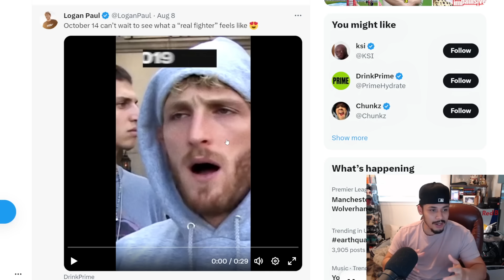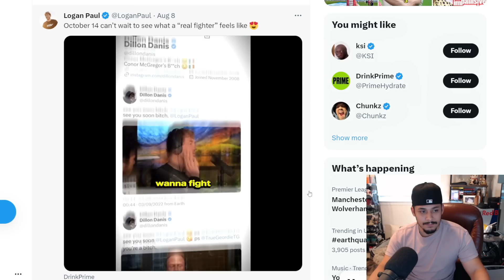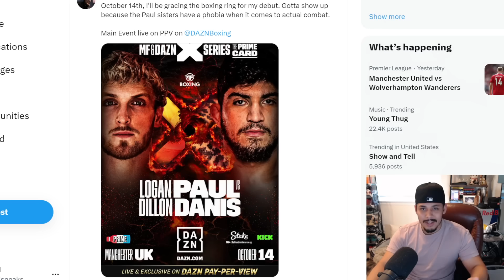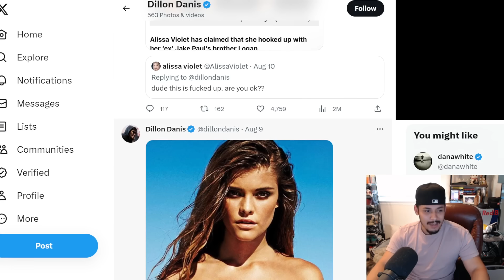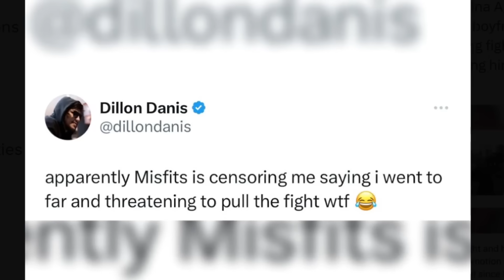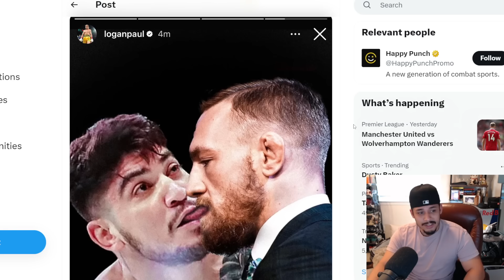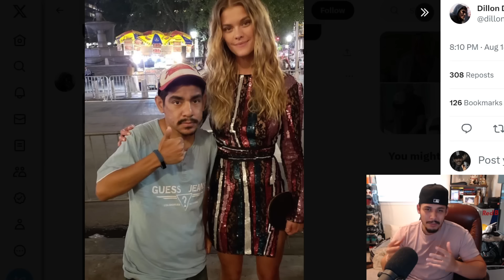Logan Paul DOESN'T WANT YOU TO SEE THIS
Recently Logan Paul announced his return to boxing against former UFC superstar Dillon Danis. This led to a lot of drama as Dillon Danis would take to twitter to mock Logan about his girlfriends (and now fiancé) over her past.